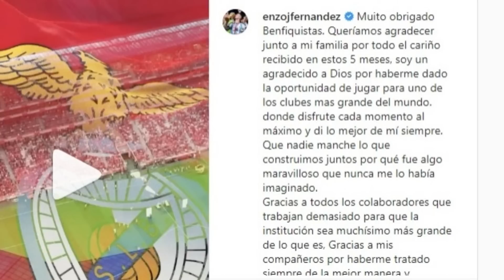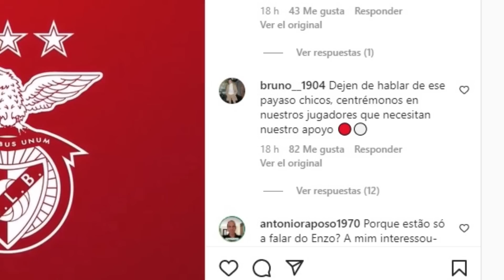"ENZO es un PAYASO" | SCALONI NO habla de RENOVACION | ALEMANIA: "ARG fue campeón DEFENDIENDO"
Enzo Fernandez está está Londres, es nuevo jugador del chelsea y usará el número 5. Roger Schmidt también le pegó a Enzo. En River están muy contentos por llevarse casi 50 millones de euros por la venta del joven mediocampista. Scaloni fue homenajeado en España pero pidió no hablar de la renovación. Mientras tanto Varsky confirmó que Lionel seguirá como entrenador de la selección Argentina. Palermo habló sobre Scaloni y su momento de agarrar el equipo. Kempes comentó la importancia del mundial para Messi y además habló de quienes lo criticaron y se sumó a esa lista. Dibu Martinez ataja penales hasta con la mirada en los entrenamientos del Aston Villa. El alemán Rudi Voller crítico a la Scaloneta y dijo que Alemania es mejor que Argentina. En México criticaron nuevamente al Tata Martino por su ciclo en la selección mexicana. Boca quiere si o si a Merolla y estará hasta el final del mercado para llevárselo. Además contrato a Miguel Merentiel. River insiste por Otamendi y ña idea es sumarlo en junio junto a Funes Mori y Lanzini. Además River gano el título de Crack de Cracks en Tiktok